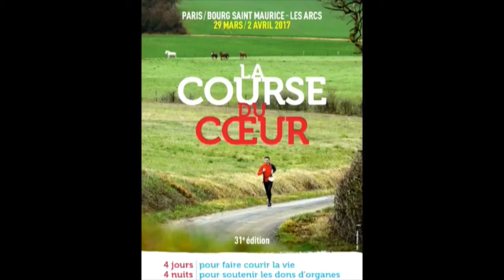TEAM SCC COURSE DU COEUR